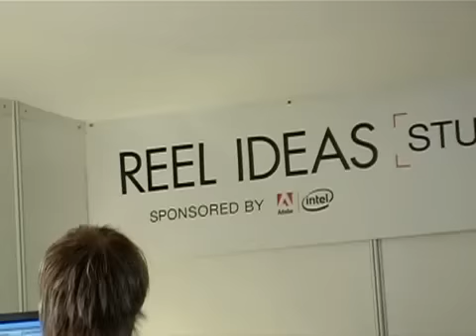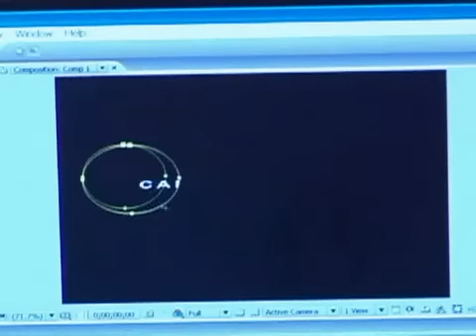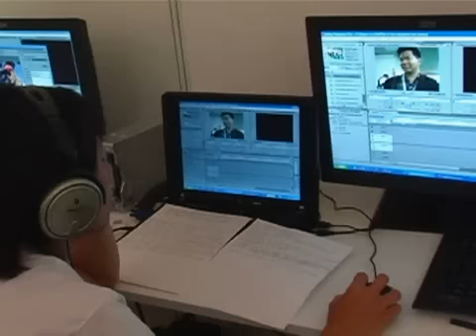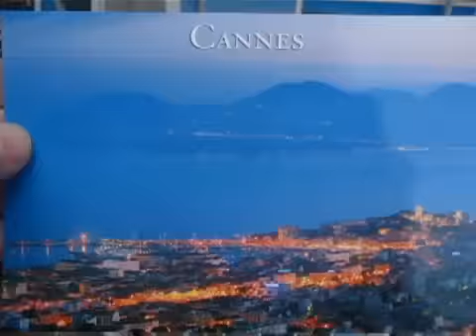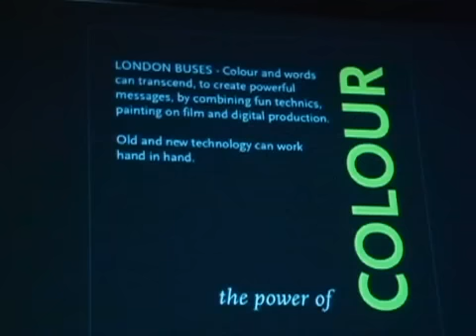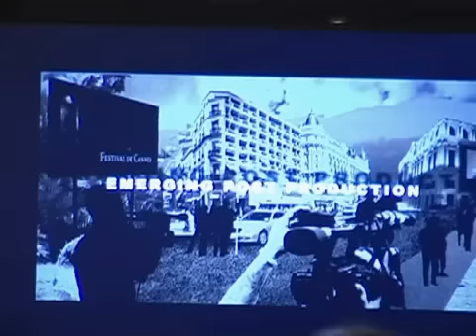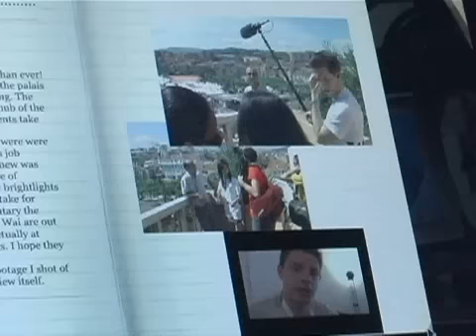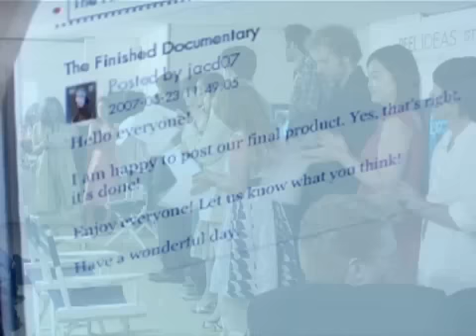Reel Ideas Studio @ Cannes Film Festival 2007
Final documentary about the Reel Ideas Studio Student Filmmaking Program @ the Cannes Film Festival 2007